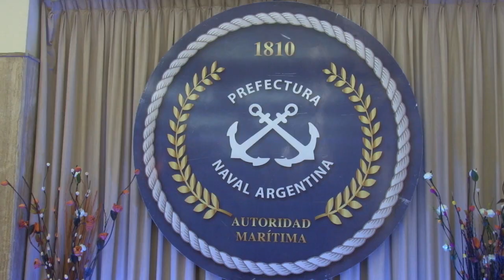El jefe de la Prefectura Naval Argentina recibió una alta distinción internacional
Se trata de la Medalla de Oro, máxima condecoración otorgada por la Federación Internacional de Ligas y Asociaciones Marítimas y Navales (FIDALMAR). La ministra de Seguridad Patricia Bullrich también fue reconocida.